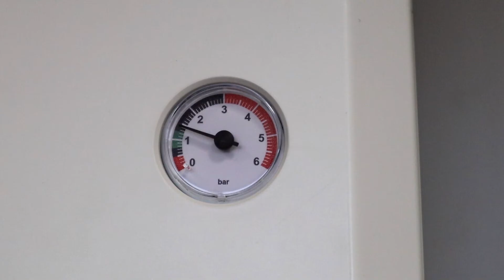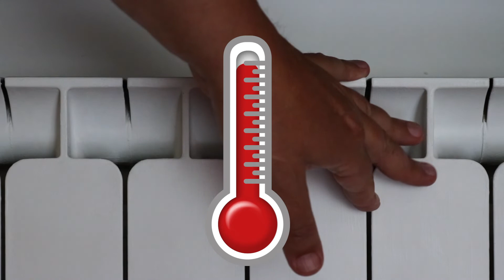Radiatore mezzo caldo e mezzo freddo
Radiatore mezzo caldo e mezzo freddo? Guarda il video e scopri come fare.